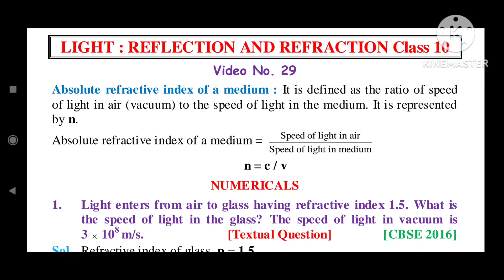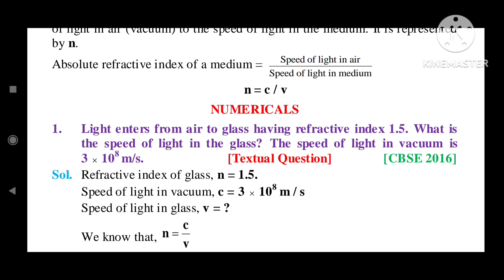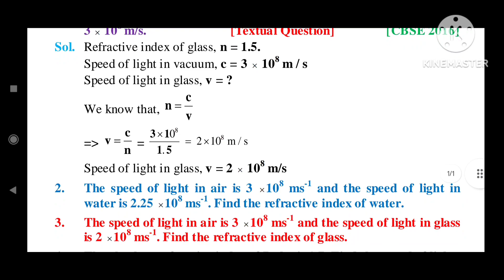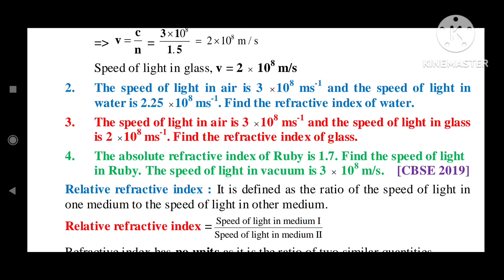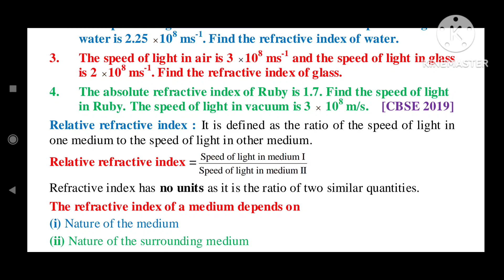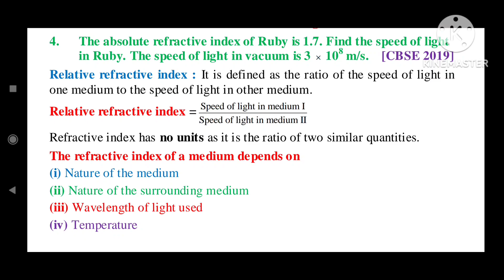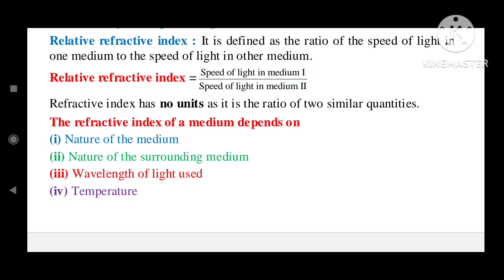Refractive Index of a medium |Numericals | Factors on which refractive index of a medium depends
Refractive Index of a medium |Numericals | Factors on which refractive index of a medium depends | Light reflection and refraction 10 | Science class 10 | Light class 10 | Physics class 10 |